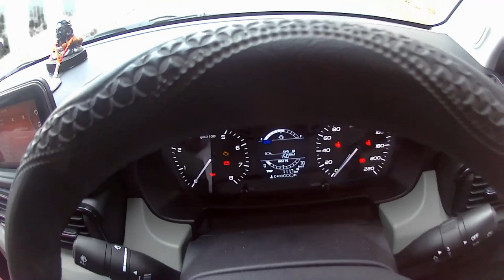Tata Punch No More Mileage Issue | Mileage Kaise Nikale Punch Se